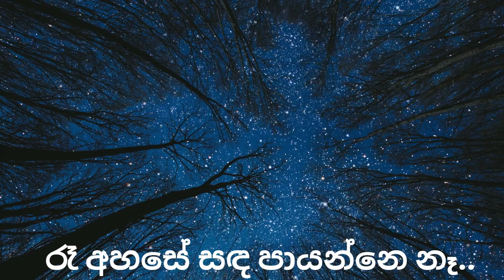Raa Ahase Sanda Payanne ne ...රෑ අහසේ සඳ පායන්නෙ නෑ.. Bily Fernando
Welcome to Melodious Mix, your one-stop destination for a diverse range of entertainment and knowledge! We are passionate about bringing you a fusion of music, learning, and fitness, all in one place. Our channel is dedicated to providing you with an exciting array of content that will keep you entertained, informed, and motivated. Here's what you can expect from our channel:

1. Music Videos: Immerse yourself in the world of music with our captivating music videos. From chart-topping hits to soulful melodies, we curate a selection of songs from various genres and languages to cater to your musical tastes. Get ready to groove, sing along, and discover new favorites.

2. Karaoke Videos: Unleash your inner superstar with our Karaoke videos. Sing along to your favorite tracks, with lyrics on screen, and showcase your vocal talents to the world. Whether you're a seasoned performer or a shower-singer, our Karaoke videos are a fun way to express yourself through music.

3. Sinhala Songs: Explore the rich and melodious world of Sinhala songs. We celebrate the beauty of Sri Lankan music by featuring a wide range of Sinhala songs that are sure to tug at your heartstrings.

4. Shorts: For those on the go, our Shorts offer quick, bite-sized entertainment. These short videos are packed with humor, music snippets, and interesting tidbits to brighten up your day. Perfect for a quick dose of joy during your busy schedule.

5. Educational Videos: Expand your knowledge horizons with our educational videos. We believe in the power of learning, and our informative content covers a variety of topics, from science and history to life hacks and tips for personal development.

6. Fitness Videos: Achieve your fitness goals with our engaging fitness videos. Join us in fun and effective workout routines, yoga sessions, and wellness tips that will help you stay active and healthy. Whether you're a fitness enthusiast or just starting your journey, we've got something for everyone.

At Melodious Mix, we are committed to providing you with content that entertains, educates, and motivates. Join our growing community of music lovers, learners, and fitness enthusiasts, and let's embark on this exciting journey together!

Thank you for being a part of our creative and diverse family. Enjoy the harmonious blend of entertainment and enlightenment here at Melodious Mix!